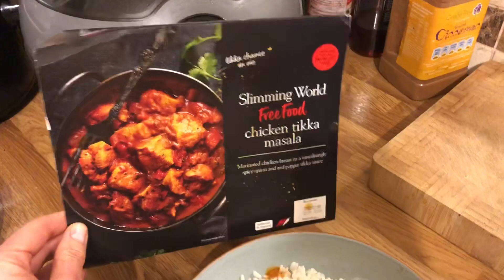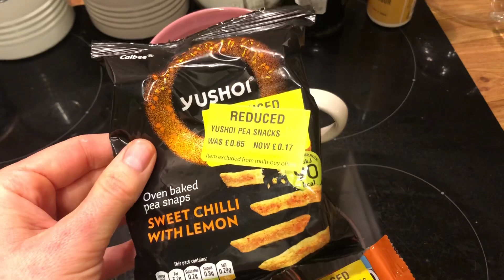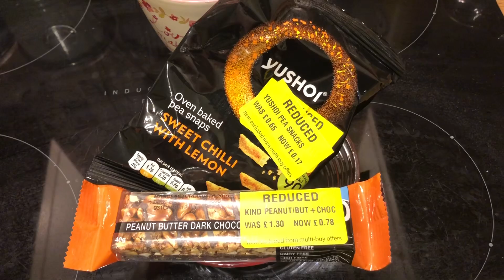Slimming World Dailies 15/10/2020 Weigh In